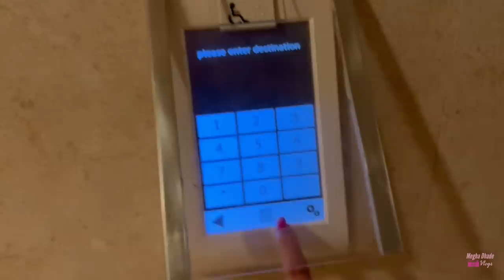आपल्या बाप्पाला भेटायला बघा कोण आलंय विशाल निकम शिवानी सुर्वे अजिंक्य ननावरे | Megha Dhade Vlogs